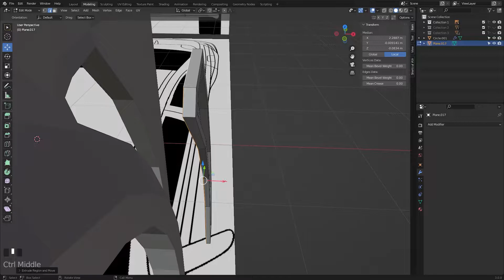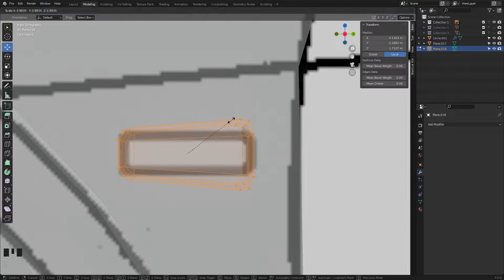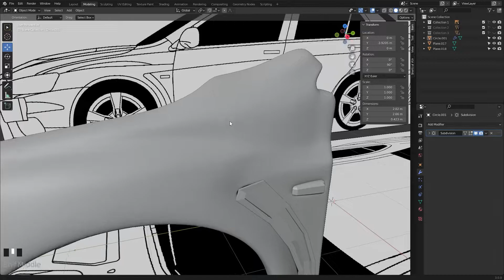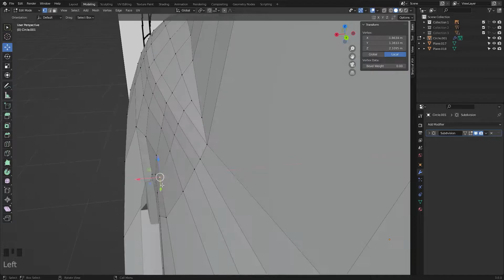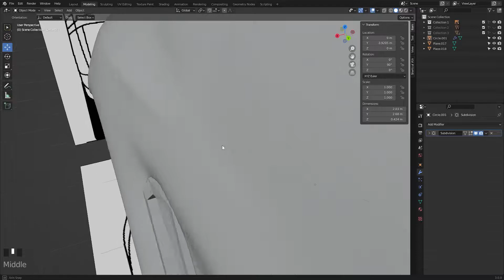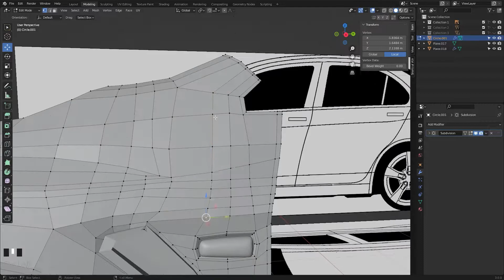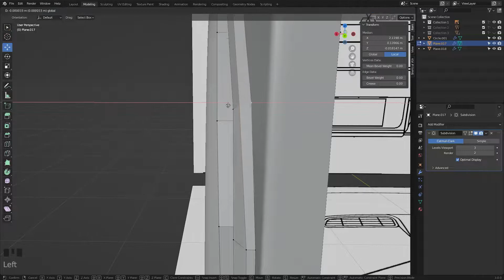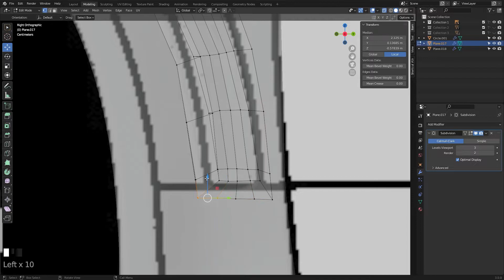Blender 3.0 Speed ART 3D | Mitsubishi Lancer Evo X [parte 06]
Blender 3.0
modelado 3D Mitsubishi Lancer Evolution X
speed: 600%

Music
00:00 Jim Yosef x ROY KNOX - Sun Goes Down [NCS Release]
02:44 ROY - Breathe Me In [NCS Release]
05:58 Aeden & Harley Bird - Find A Way Out [NCS Release]
09:04 Ascence - About You [NCS Release]